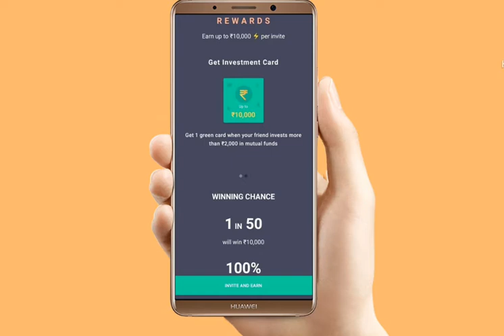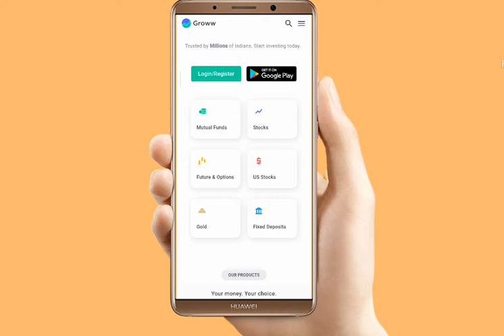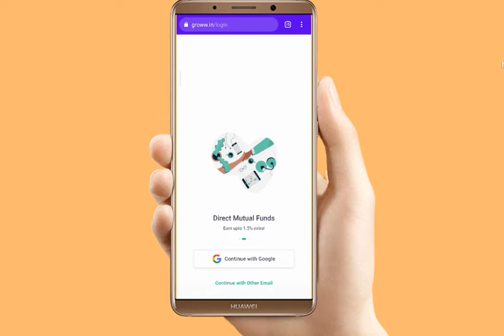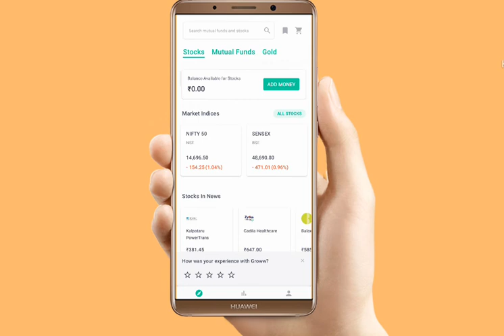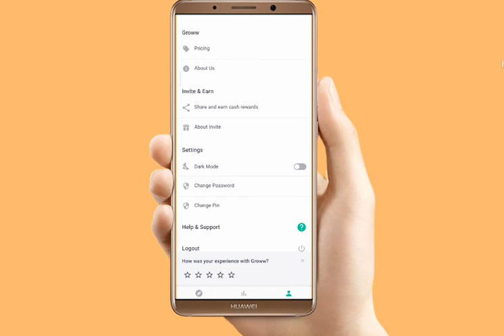Use Groww app kaise - Groww App Full DEMO 2021 | How To Earn Money From Grow App?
500₹ per refer
20 Refer : 20×500 = 10000₹
50 Refer : 50×500 = 25000₹
100 Refer : 100×500 = 50000₹
200 refer : 200×500 = 1Lakh (100000)

Upstox

300 rupees per refer

Angle broking

250 rupees

Bonus 100 rupeea instant

EARN 45000₹-60000₹ monthly with zero investment. And GET PAID your earnings on DAILY basis

Mr Techno India